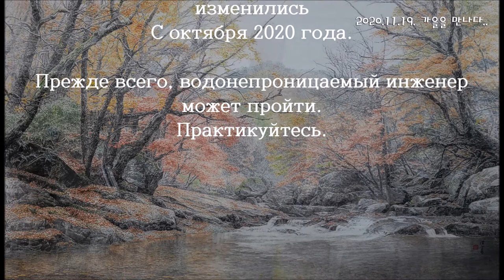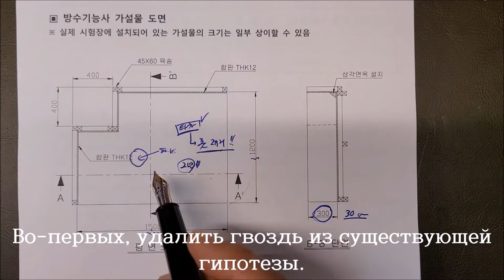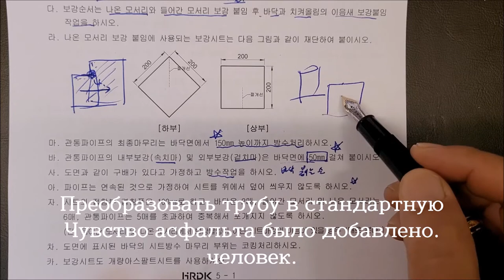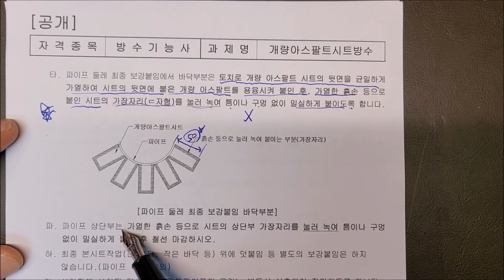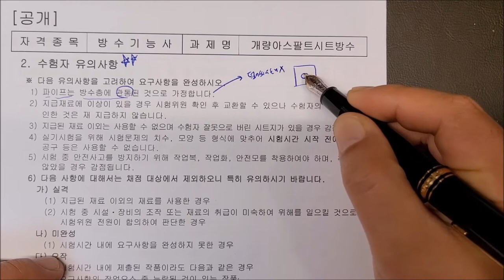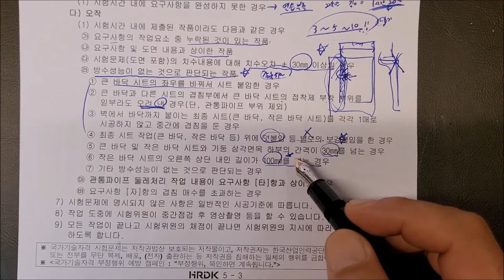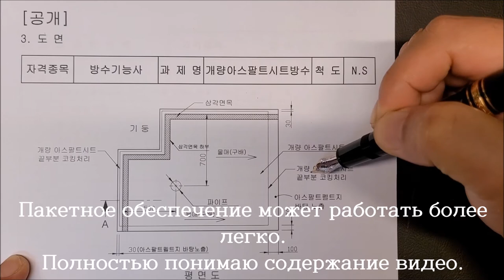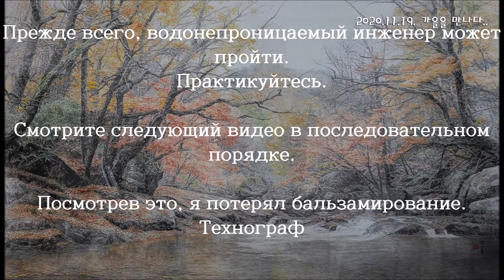(Съёмки проходили в ноябре 2020 года) _#01_Операция по интерпретации открытых чертежей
2020. 11... Этот урок проводится после посещений и занятий учениками старших классов Ульсанской промышленности для получения высшего образования и подготовки учителей, для приобретения 4-го национального технического квалификации (2020). Она будет загружаться каждый день для подготовки к работе гидроизоляционным функциям. Если у вас есть вопросы, я буду отвечать всем, если кто поднимет вас. Спасибо.
А также это видео, которое вы хотите рассказать сообществу. Если у вас есть желаемый предмет, я прошу вас проголосовать и комментировать его. Я буду продолжать работать с вами. Спасибо
(По какой-либо причине, нельзя позволять распространению этого видео). )